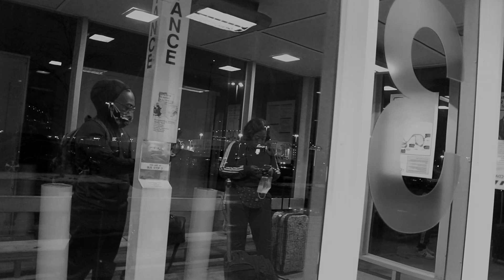Baggage Claim Vegas Trip: Part 1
Baggage Claim group takes a trip to Las Vegas Nevada to network and build their skillset.  In this video we watch the Business Plugs of Baggage Claim touch down in Vegas and prepare for a major networking event.  IF you are at all interested in building with Baggage Claim, get in touch with us.  Next video coming soon.

Music Credit to Carlos Diggins.